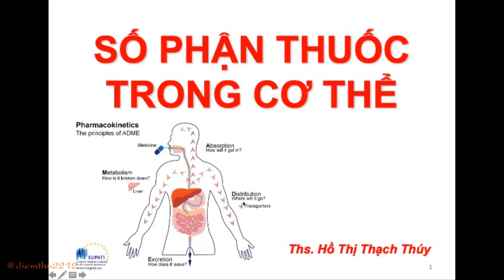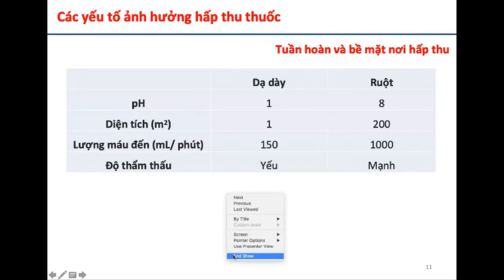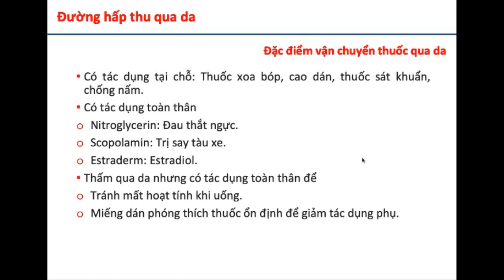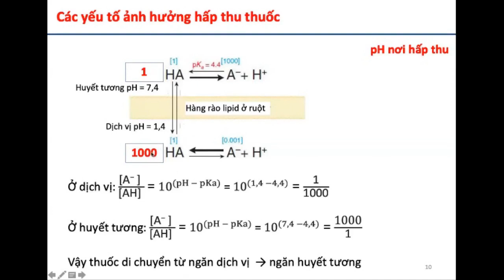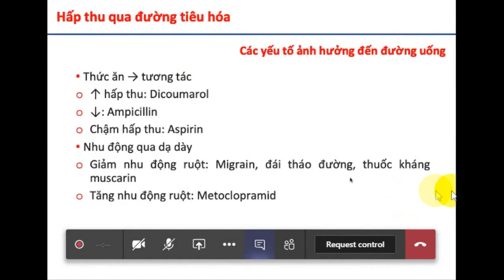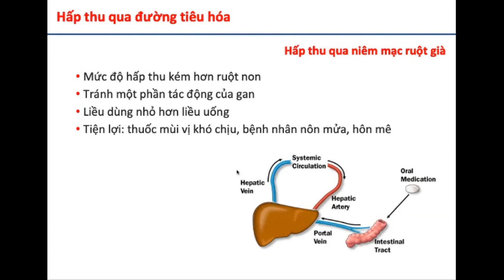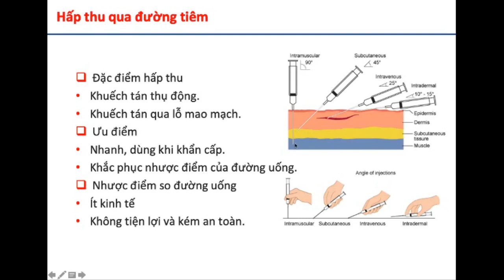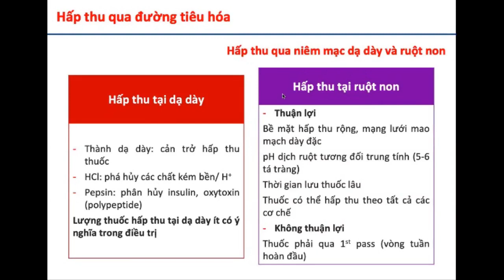Số phận thuốc trong cơ thể - Ths. Hồ Thị Thạch Thúy | Bài Giảng Dược Lý Đại Cương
► Tài liệu tham khảo chuyên ngành Dược Sĩ Đại Học
➡ Bài giảng: Dược Lý Đại Cương
➡  Môn: Dược Lý 1
Giảng Viên: Ths. Hồ Thị Thạch Thúy

 Video: Số phận thuốc trong cơ thể - Ths. Hồ Thị Thạch Thúy | Bài Giảng Dược Lý Đại Cương

♪ ĐĂNG KÝ (SUBSCRBE) ĐỂ THEO DÕI CÁC BÀI KIẾN THỨC Y DƯỢC CHIA SẼ TIẾP THEO NHÉ!!!